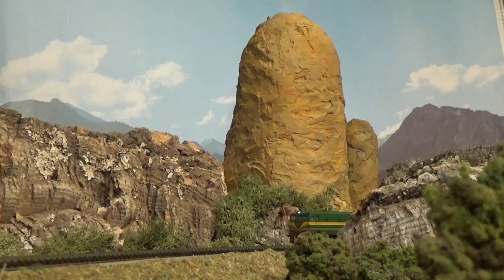ESCALA N : 50 trenes por la línea de Canfranc - Video completo y por orden cronológico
50 ejemplos de composiciones que han circulado por la línea de Canfranc.